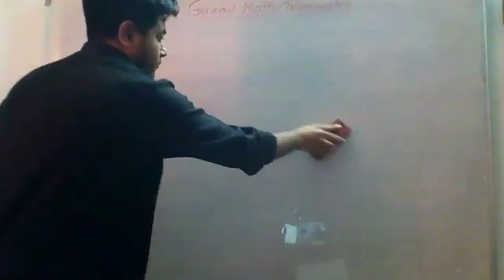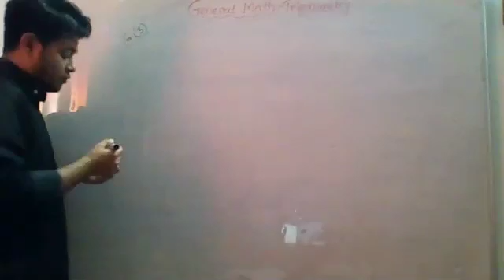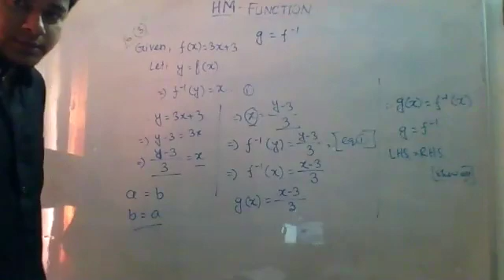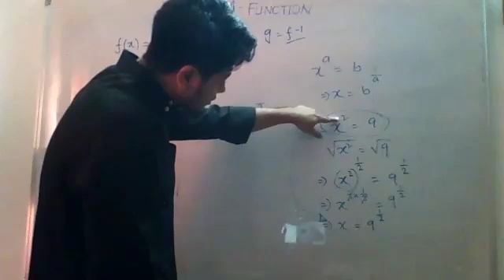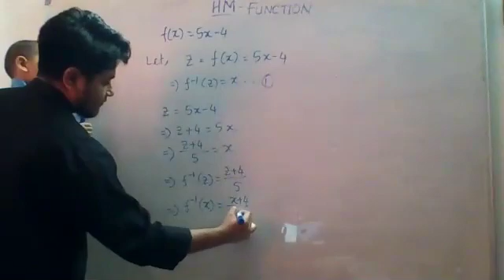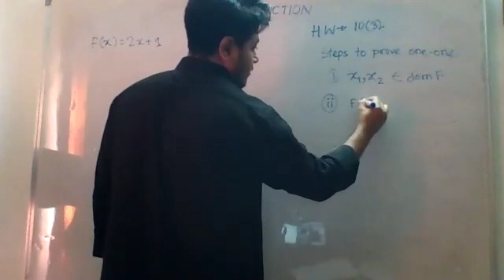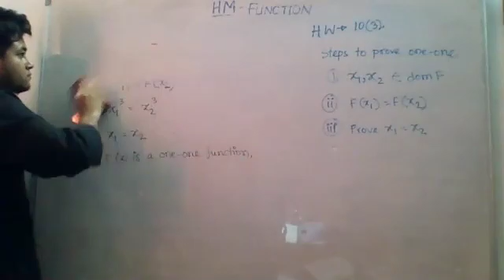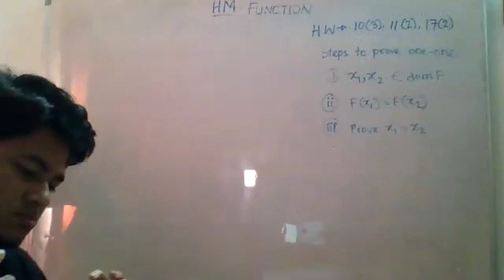Pat-man's Academy-Day 5-SSC-HM-creatives of functions (chp-1.2)-4 April, 2020